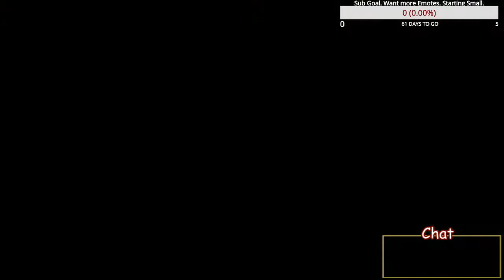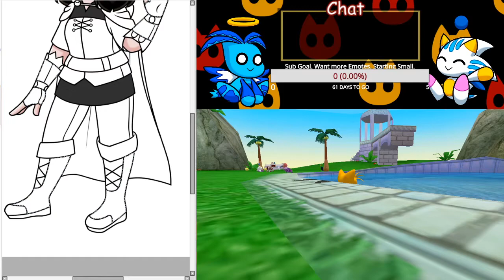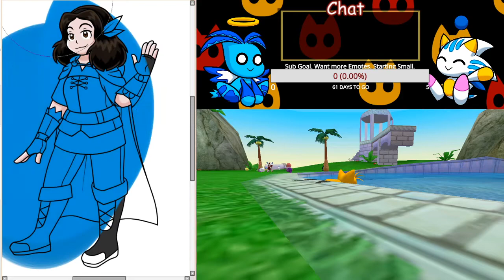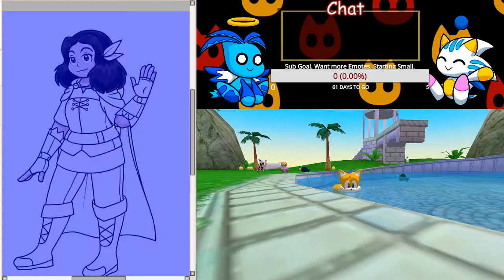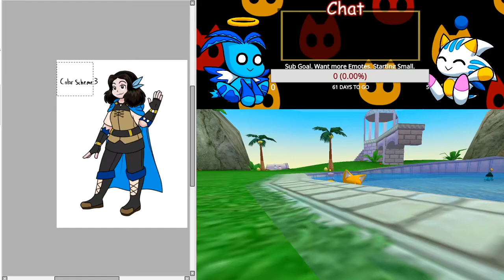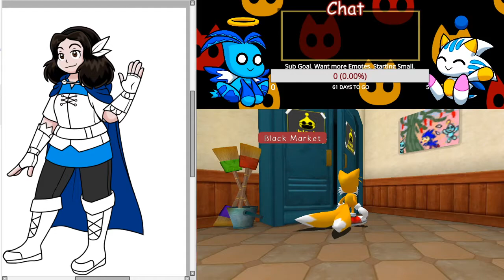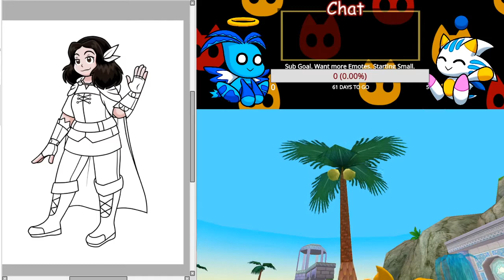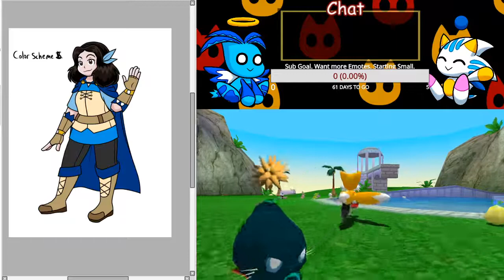SA2B Chao Garden and ART at the same time! -29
In this series, I livestreamed myself playing Chao Garden and drawing at the same time.
This way, all the empty space between events is filled with a creative endeavor!